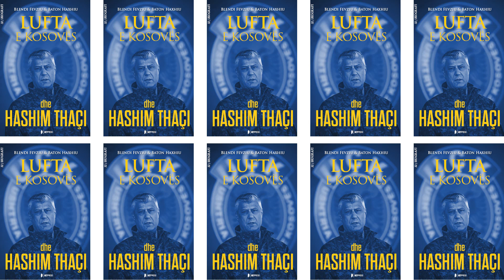Haxhiu rrëfen në UET prapaskenat e librit "Lufta e Kosovës dhe Hashim Thaçi"